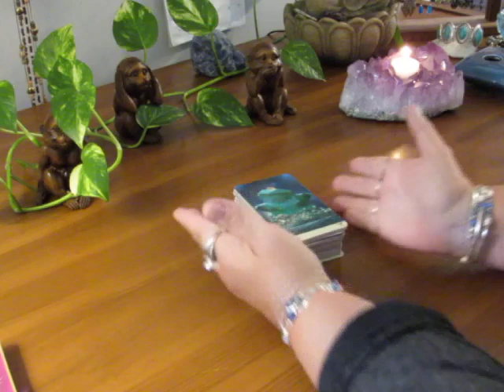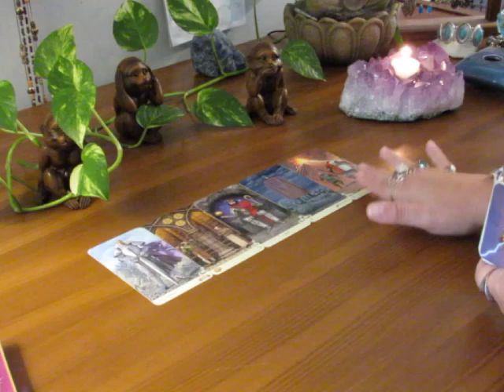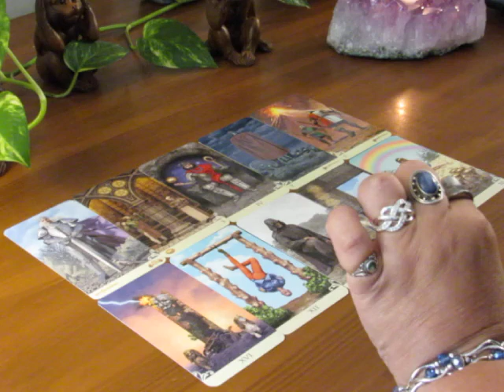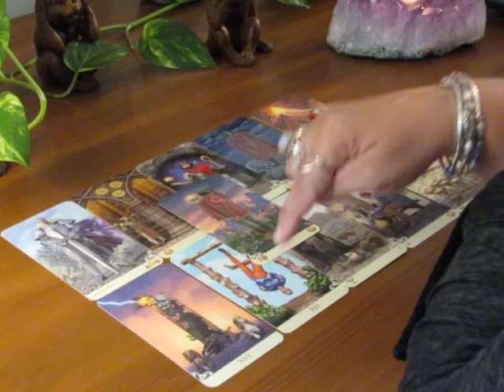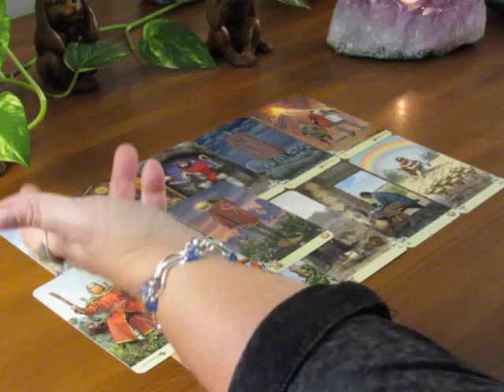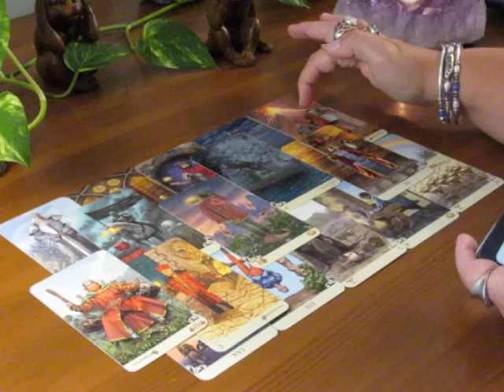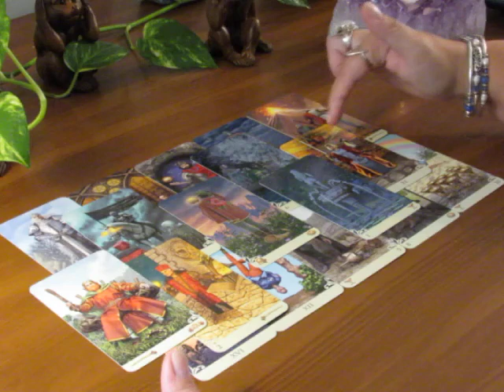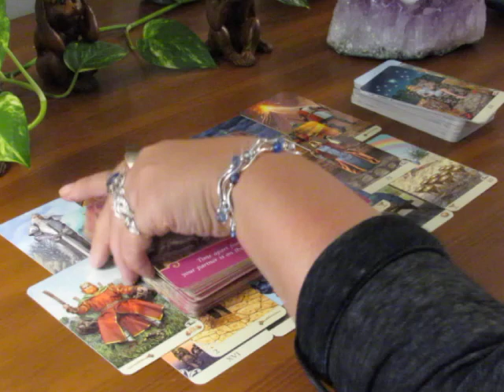~Pisces~Goodbye, It's Over~September 10 to 16 Pisces Tarot Reading September 2018